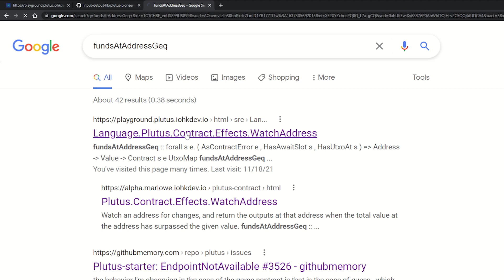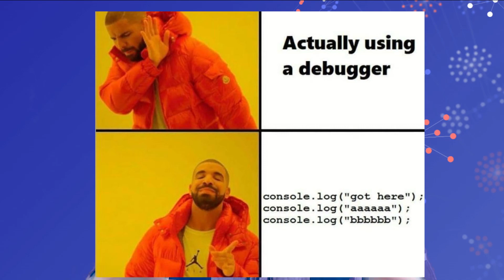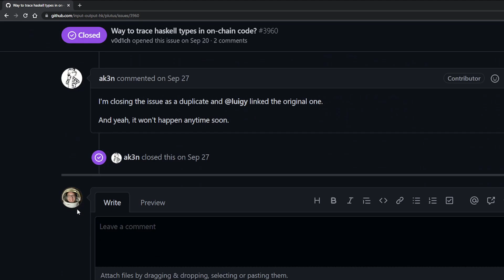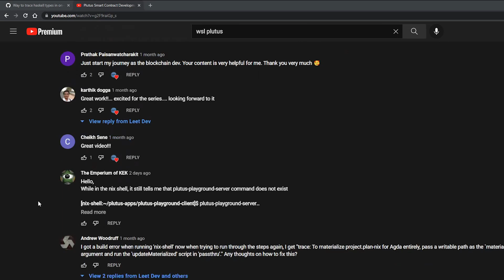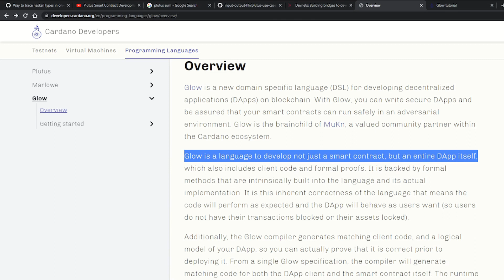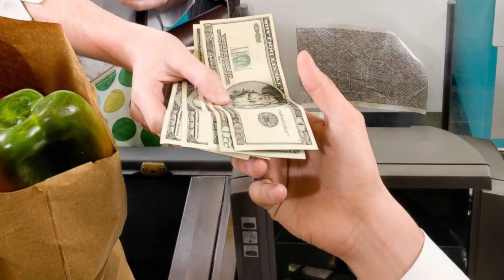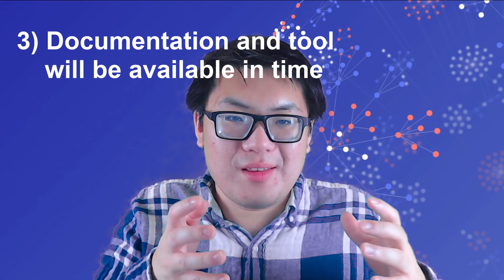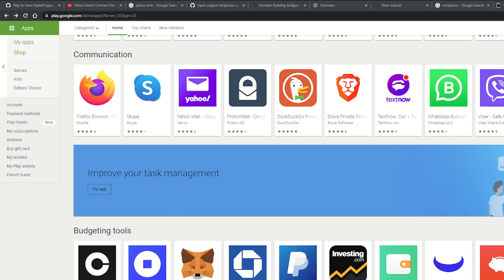My Plutus Development Experience in 2021: Problems and Why It Will Be Okay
I've been playing around Plutus smart contract development for awhile so I wanted to give my thoughts on some of the problems that I encountered working in both Haskell and Plutus and why it'll be okay in the end.

00:00 - Intro
00:57 - Short disclaimer
01:57 - Problem 1: High barrier to entry programming language
02:58 - Problem 2: Not up to date documentation on API
04:40 - Problem 3: No dev support for debugging, specifically on the on-chain code
06:52 - Problem 4: Painful to setup and deploy dev environment (for window users)
08:14 - Not a problem 1: EVM such as GLOW to transpile code to plutus
09:48 - Not a problem 2: Haskell and functional programming achieves the security that plutus wants
11:02 - Not a problem 3: Documentation and tools will be available in time
11:40 - Not a problem 4: Quality over quantity
13:56 - Conclusion